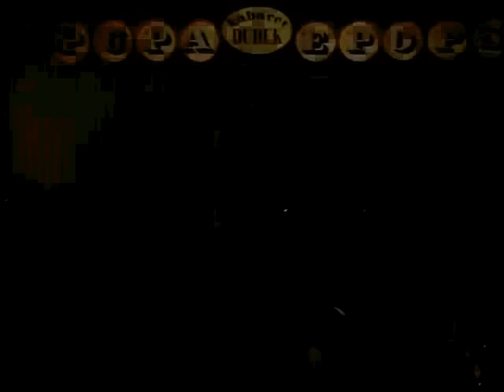Kabaret Dudek - Na poczcie (znaczek)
Kabaret Dudek - znaczek pocztowy